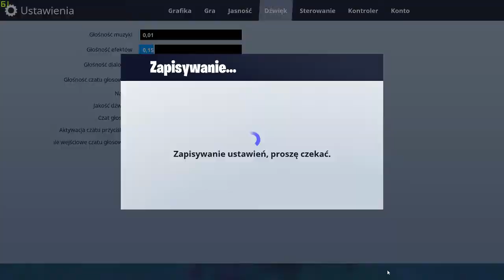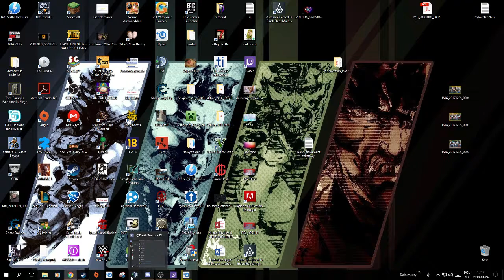Fortnite #2 No to nie ma kamerek